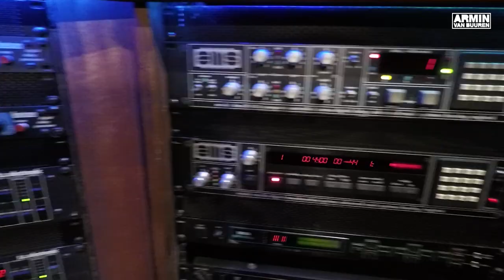Armin VLOG #3: Smile to the camera!